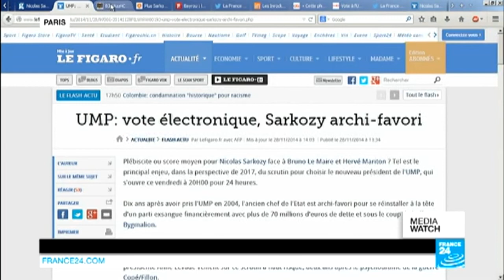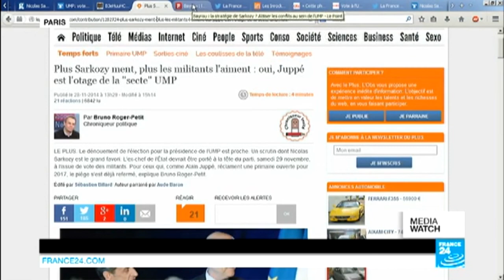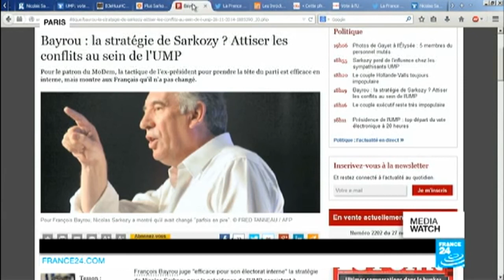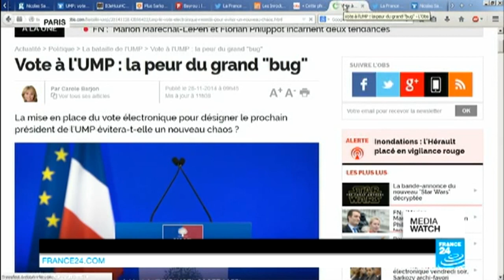Sarko bites back: Ex-president fights to reclaim UMP leadership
THE WORLD THIS WEEK : In the world this week: Iran nuclear talks end in deadlock, unrest in Ferguson, Missouri, follows the grand jury's decision not to prosecute officer Darren Wilson over the shooting of unarmed black teenager Michael Brown, ex-French president Nicolas Sarkozy makes a bid to reclaim the leadership of the UMP, whilst ex-first lady of France Valérie Trierweiler is in the UK spilling the beans on her tumultuous relationship with François Hollande.